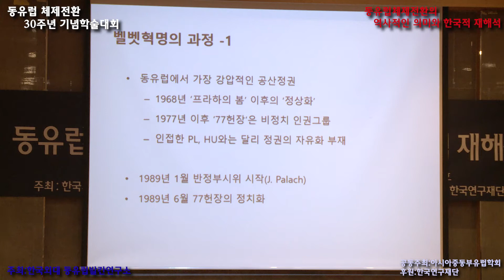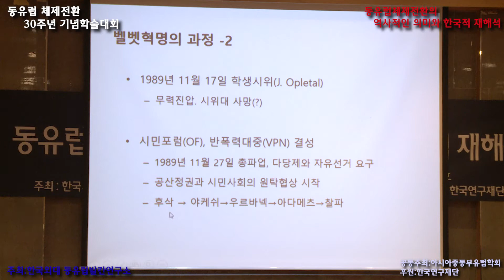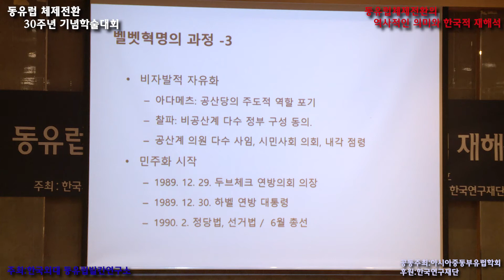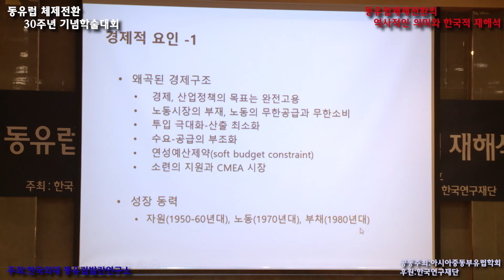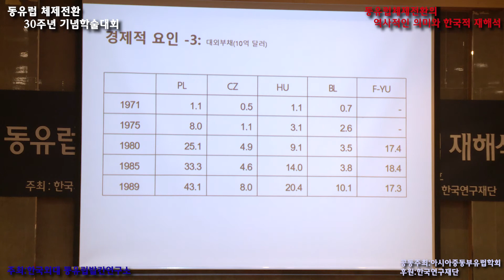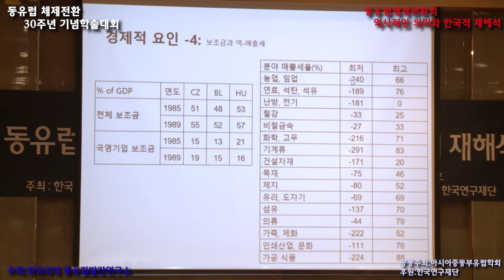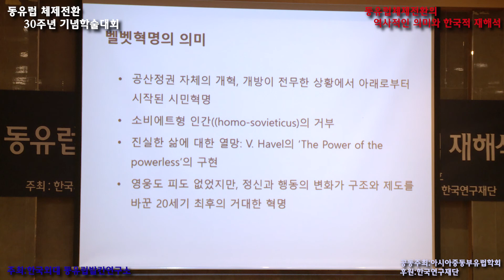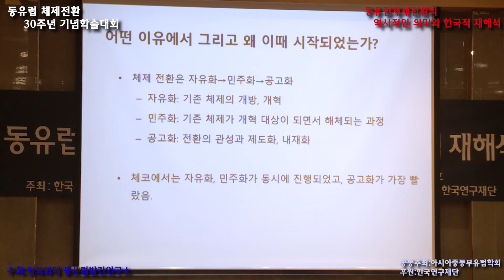2019년 동유럽 체제전환 30주년 기념 학술대회 - 동유럽 체제전환의 역사적 의미와 한국적 재해석 (김신규 교수)